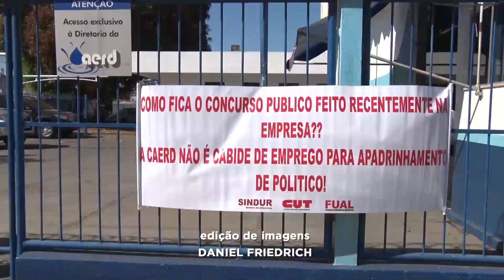Servidores da Caerd deflagram greve por tempo indeterminado